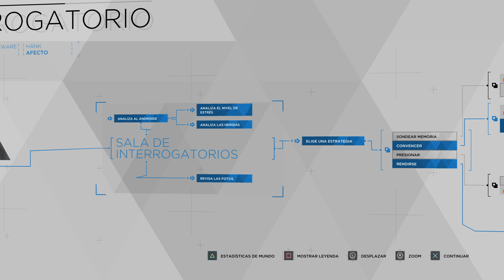Detroit: Become Human - Cap. 9 - El interrogatorio - El Divergente es enviado de vuelta a su celda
Os dejo otro posible desenlace de este capítulo. En esta ocasión, el androide no acaba suicidándose gracias a Connor, y lo devuelven a su celda.